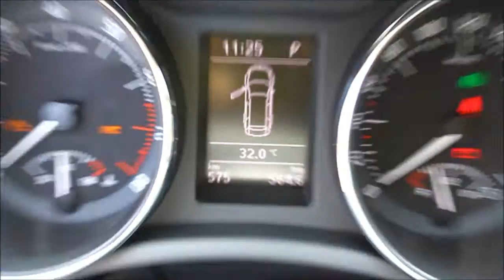[疲勞測試]射出急停10連發 - Skoda Superb Combi Klassik 1.8 TSI 經典特別版